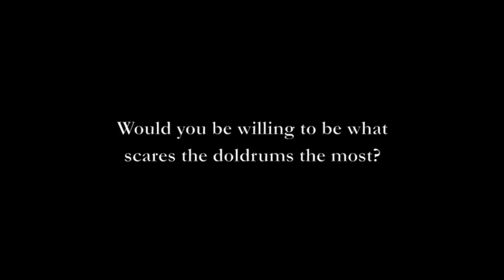The Holiday Edition #2, Tour of Consciousness with Dr Dain Heer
It's me again! How are you doing out there, in Jolly Season land? Would you like some more tools to play with?

Click above to watch video #2 of this Special Holiday Edition.

Oh! By the way! No! Don't click yet!

First --- check in with yourself. Where are you at right now? Remember that.

Now click and watch the video.

Have you watched it? Check in again. Has the energy changed in your universe? Don't go to if it is better or worse. Just -- has it changed? If so -- how does it get even better than that?

Til next time, jingle bells on you all!
Dain

If you like, you can sign up for the Tour of Consciousness